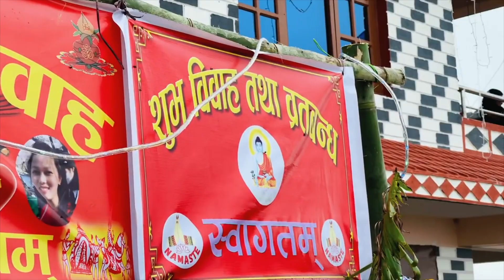Gangku Syongku Thasinam/Wedding Video Binduman Ghlan/ Laxmi Lama.Bairagi Moktan & Indira Gole.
शब्द: दोर्जे मोक्तान
संगीत : बैरागी मोक्तान
स्वर : बैरागी मोक्तान & इन्दिरा गोले
एरेन्ज : नोर्बु शेर्पा
पोस्ट प्रोडक्सन : नेपाल अन्जना कृयशन,काठमाण्डौ नेपाल ।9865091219.
शुभ बिबाह : सङ्खरापुर नगरपालिका साखु।
क्यामरा : सत्यमान घलान
सम्पादक :  बैरागी मोक्तान,नेपाल अन्जाना कृयशन प्रोपाइटर।